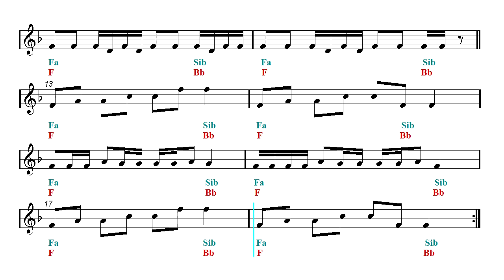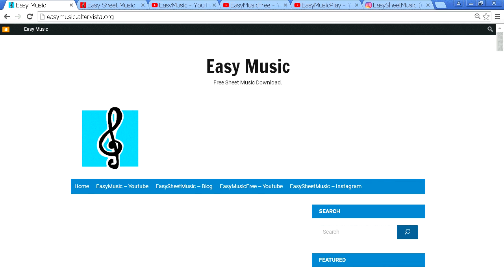Flute & Guitar Duet - BLACKPINK - Ice Cream (with Selena Gomez) (Sheet music - Guitar chords)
Flute and guitar duet.